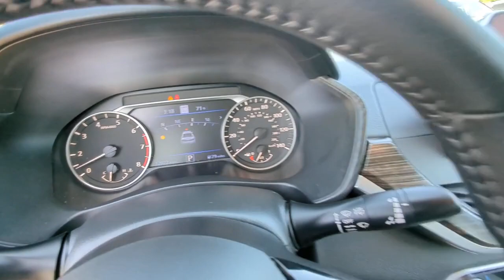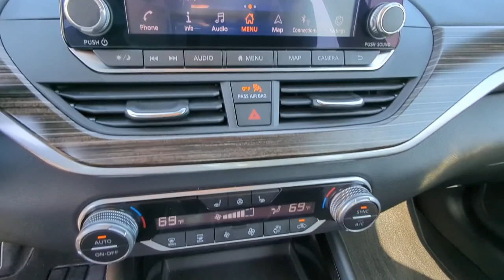2021 Nissan Altima Kennesaw, Marietta, Smyrna, Woodstock, Atlanta, GA P7722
Super Black Clearcoat Used 2021 Nissan Altima 2.5 SL available in Kennesaw, Georgia at Town Center Nissan. Servicing the Marietta, Smyrna, Woodstock, Atlanta, GA area.

2310 Barrett Lakes Blvd NW